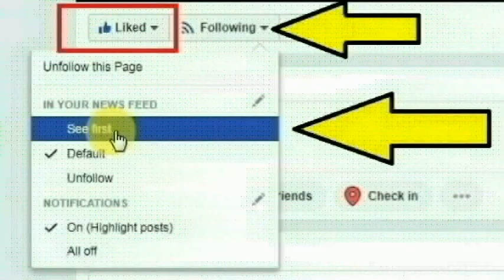புதுக்கோட்டை அருகே கோபாலசமுத்திரம் பகுதியைச் சேர்ந்த முகமது அப்சல் செய்ததை பாருங்க | Thoothupura